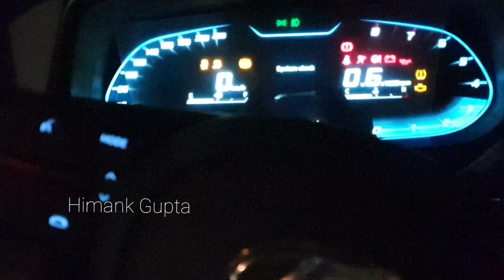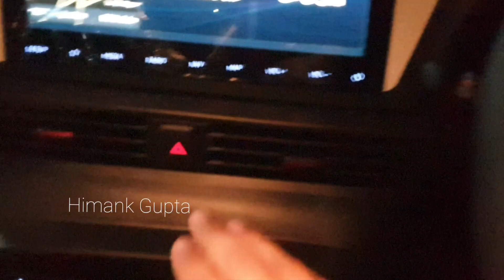All new Hyundai i20 2020 night View 🎇🔥| Z Shaped Taillights🤩 | Ambient light⚡| Projector LED | DRLs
All new Hyundai i20 2020 night view walk around
i20 magna, asta, sportz, asta (o)
Ambient lights, Projectors, DRLs, puddle lamps
z shape LED Taillights, fog lights
All new Hyundai i20 2020 in night

Video Timestamps:
0:00 - Intro
0:14 - Puddle Lamps & Welcome Feature
0:30 - Ambient Lights
1:20 - Halogen Reading Lamps
1:30 - Headlamps, Foglamps and DRLs Throw
1:50 - Cornering Lamps
2:10 - Full outside walkaround
2:42 - LED Tail Lights
2:50 - Outro